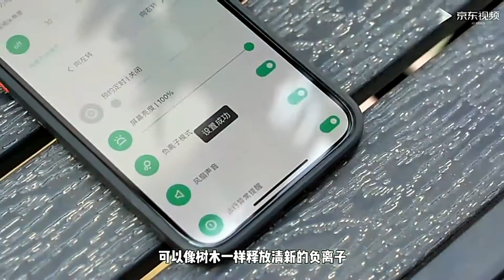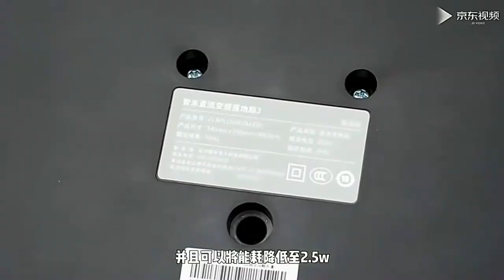Xiaomi Smartmi DC Inverter Floor Fan 3 Review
🔔 Bell